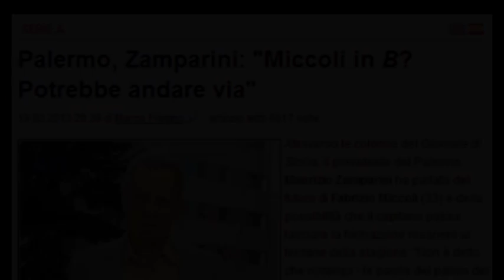"Zamparini: Miccoli in B può andar via" .. e Goku si incazza... by Pietro Falanga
Cerchi altri miei video sul Palermo?